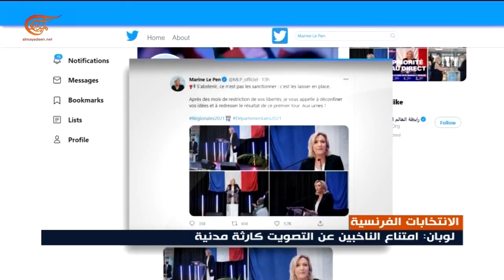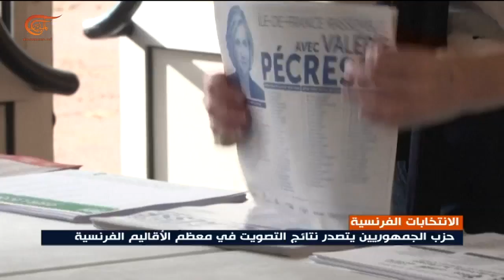أكثر من 68% من الفرنسيين يمتنعون عن التصويت في الانتخابات الإقليمية